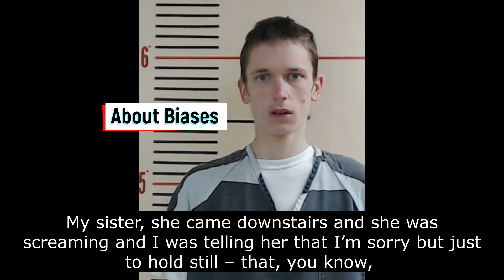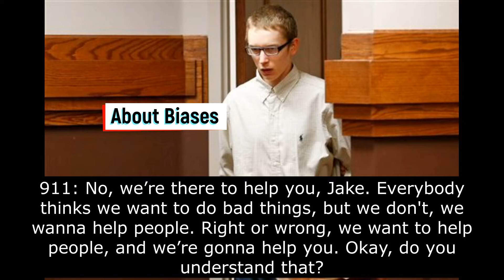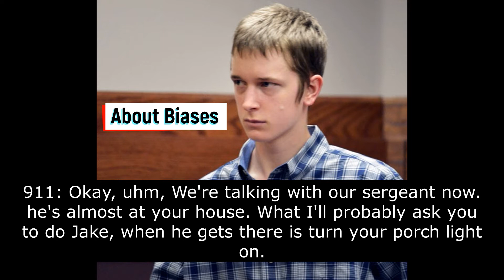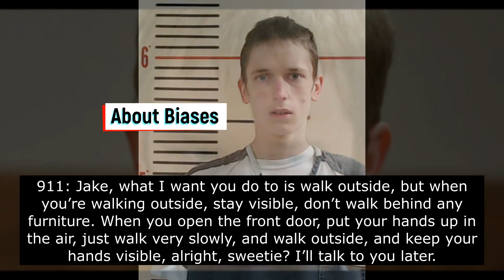Jake Evans 911 Call | FULL RECORDING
Jake Evans called 911 to tell them that he killed his mom and his sister!

Transcript (non-verbatim)

911 Dispatch: Parker County 911, where is your emergency?

Jake Evans: Uh, my house.

911: What’s the emergency?

Evans: Uh, I just killed my mom and my sister.

911: What? How did you do that?

Evans: Uh, I shot them with a .22 revolver.

911: Are you sure they’re dead?

Evans: They’re dead.

911: Okay, I want you to stay on the phone with me. Are you alright?

Evans: Yeah, I’m alright. (The gun) is on the kitchen counter.

911: Jake, are you on any medication?

Evans: Uh, no. I’ve been going to the allergist, I’m on allergy medication. Other than Zyrtec and Advil and Pseudoephedrine, I don’t take anything else.

911: Is there any reason that you were so angry at your mother and your sister?

Evans: I don’t know. … It’s weird. I wasn’t even really angry with them. It just kind of happened. I’ve been kind of, uh, planning on, uh, killing for a while now.

911: The two of ‘em, or just anybody?

Evans: Pretty much anybody.

911: Why?

Evans: I don’t know. I don’t really like, uh, people’s, uh, attitude. … I think it’s kind of, very, like, you know, emotional. They’re verbally rude to each other and stuff like that. I don’t know. It’s just my family is just kind of really I guess this is really selfish to say, but I felt they were just suffocating me in a way. I don’t know, I’m pretty, I guess, evil…Whatever, I’m sorry.

911: Were your mom and sister in their beds?

Evans: I don’t know. This is going to really mess me up in the future. I told my sister that my mom needed her. She was in her room, and she came out of her room, and I shot her. And she rolled down the stairs and I shot her again. And then I went down and I shot my mom maybe three or four times, but I’ll never forget this. My sister, she came downstairs and she was screaming and I was telling her that I’m sorry but just to hold still – that, you know, I was just going to make it go away. But she kept on freaking out, but she finally fell down and I shot her in the head about, probably, three or four times.

911: Are you in the kitchen?

Evans: Yes.

911: Where’s your dad?

Evans: He’s out of town. Washington, D.C. And, uh, I guess for future reference, I don’t really want to see any of my family members, like visiting or whatever. I just don’t want any type of visitors.

911: You don’t want to hurt yourself, do you?

Evans: Just to let you know, I hate the feeling of killing someone. (Sighs) I’m going to be messed up.

911: You just take a deep breath. We have deputies coming, and they’re going to help you. Just to let you know, we’re going to help you, we’re not going to hurt you.

Evans: I understand if ya’ll want to.

911: No, we’re there to help you, Jake. Everybody thinks we want to do bad things, but right or wrong, we want to help people, and we’re gonna help you. Do you understand that, Jake?

Evans: Yes.

911: Is it a gated community? Is there a gate?

Evans: Uh, yes. You want the password? (He gives her the password)

911: It’s going to be alright, it really is. They’ll be there shortly, won’t be long now. Jake, would you mind turning any of the porch lights on?

Evans: I have turned the front lights on. (pauses) I was thinking of my sister. She was 15.

911: How long ago did (the shootings) happen?

Evans: About, uh, 30 minutes ago. (breathes heavily)

911: You’ll be alright, Jake.

Evans: I’m really worried about, like, nightmares and stuff like that. Are there any times of medications, and stuff?

911: Well, I think there is. I don’t know, I’m not a doctor but … I’m sure your family will get you the support you need.

Evans: I don’t mean to sound like a wimp or anything, but this is, wow, I’ve never, like, done anything violent in my whole life.

911: You don’t sound like a violent person. But um, help will be provided for you. Medical and psychological. That will be provided, so you don’t have to worry about that right now. Take deep breaths for me now, you’re doing fine. In through your nose, and out through your mouth so you don’t hyperventilate, okay?

Evans: (breathing)

911: Good, you sound a lot calmer right now.

Evans: I didn’t want them to feel pain, that’s why I used a gun, but it’s like everything went wrong.

911: Jake, my officers are almost there, would you be willing to walk out on your own?

Evans: Um, yes, I forgot to say before I called, I put the gun on the counter, it’s still loaded.

911: Okay, that’s fine. I’ll stay on the phone until it’s time for you to walk out. Are you on your home phone? Is it cordless?

Evans: Yes.

911: Jake, what I want you do to is walk outside, but when you’re walking outside, stay visible, don’t walk behind any furniture. When you open the front door, put your hands up in the air, just walk very slowly, and walk outside, and keep your hands visible, alright, sweetie? I’ll talk to you later.

Evans: Thank you (puts phone down)

911: You’re welcome.